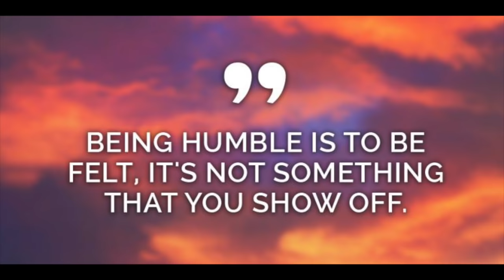RICHEST YOUTUBER BUYS A NEW CAR!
Humility - 0
Bakloli - 100

ROLLS ROYCE IN INDIA 😎

Thanks @TechnicalGuruji for free content!
Ye gareeb YouTuber aapka ehsaan nahi bhoolega
⚫️And abhi tak nahi samjhe toh bhai ye video MAZAAK HAI.

Our friend @Mythpat also made an appearance in this video

Subtitles by Nitika.

Please don’t visit the pages/videos of any of these people to spread negativity nor to spam comments on their work, we all are just having some light-hearted fun that stays & ends here, no hate itended, ever!